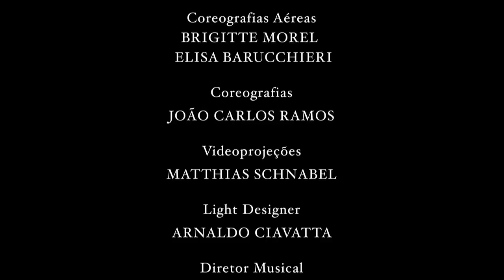Ensaio Sobre a Beleza Final JPEG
Projeto e criação de
 Valerio Festi

Direção
 Monica Maimone

Diretor de Criação
 Roberto Rebaudengo

Dramaturgia
 Francesco Fiaschini

Coreografias aéreas
 Brigitte Morel e Elisa Barucchieri

Coreografias
 João Carlos Ramos

Videoprojeções
 Matthias Schnabel

Light Designer
 Arnaldo Ciavatta

Diretor Musical
 Gianni Morelenbaum Gualberto

 Nicola Siri,
Nataly Maldonado Batistela,
Paolo Mazzoni, Mariana Chew,
Paula Souza, Claudia Ramalho,
Marie Le Roy, Yves Morotti,
Bruno Uytterhaeghe, Jerome Boulanger,
Serge Helias, Marina Enea, Mirian Wolff,
Escola Estadual de Dança Maria Olenewa e
Companhia Tá na Rua
Equipe gráfica
 Marco Maccecchini, Ricardo Lima,
Jonatas Marques e Kleber Araujo
Arquiteto
 Guilherme Zoldan

Figurinistas
 Nilson Lourenço, Barbara Petrecca,
Gianni Bruno e Francesca Parodi

Cenografias
 Sarita Sassi e Giorgio Regina

Maquinários
 Quim Guixà e Jordi Castell

Direção técnica
 Daniele Cappelletti, Gilad Azikri e
Lorenzo Cappelletti

Equipe técnica
 Enzo Beccia, Lorenzo Cappelletti,
Gabriele Dall'Osto, Davide De Sena,
Jacopo Di Ienno, Damiano Fiorella,
Cesare Galluzzo, Gaetano Galluzzo,
Salvatore Galluzzo, Karim Galo,
Edoardo Maimone, Francesco Panelli,
Danilo Piccioni, Giuseppe Saluto,
Claudio Sberna, Marco Rizzato,
Andrea Vaienti e Mirko Zeni

Diretor Geral
 Sandro Tranchina

 Alessandra Rossetti

Assistentes de
Produção Ione Alves, Serena Martucci,
Rosanna Giovagnoli e Nanì Maimone
Administração
 Cyntia Cunha, Tiziana De Cesare,
Raffaella Crotta e Oriana Zoccoler
Secretaria de Direção
 Manuela Derks

Relações Públicas
 Gabriela Valente

Diretora de Marketing
 Isabela Sanchez

Programação visual
 Redondo Design | Rachel Lima,
Cristiana Nogueira e Isabela Hafner

Co produção
 Dell'Arte Soluções Culturais